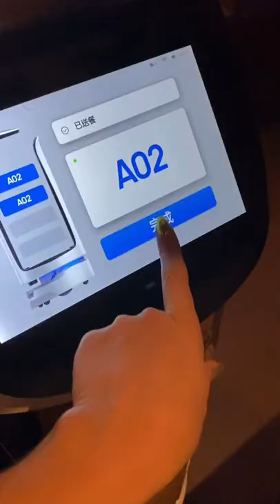Birthday hotpot in Hsinchu 🤤🎂